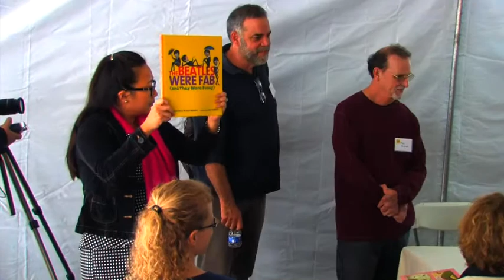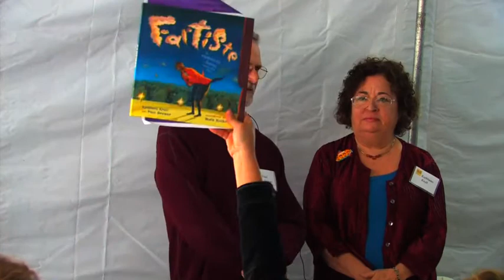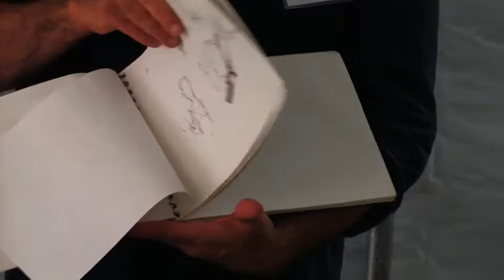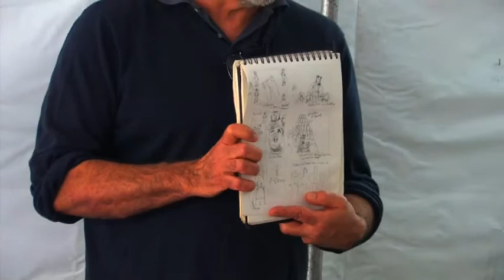Kathleen Krull, Paul Brewer and Stacy Innerst at Chemers Gallery 2013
Authors Kathleen Krull and Paul Brewer, and illustrator Stacy Innerst discuss their collaboration on the children's book "The Beatles Were Fab" at Chemers Gallery's 22nd Annual Children's Book Illustrators' Show and Signing on December 7, 2013.